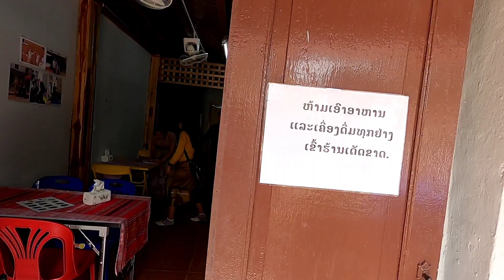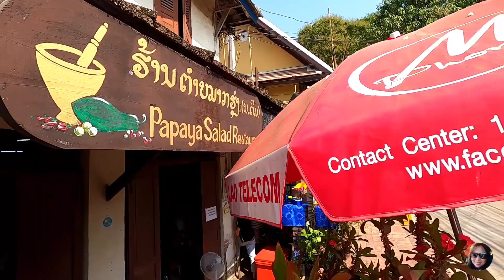ร้านเจ๊ติ๋ม @หลวงพระบาง ร้านเด็ดคิวเต็มเร็ว | สบายๆ.. ตามใจฉัน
มื้อกลางวัน มื้อที่ 2 ของทีมเรา อยู่ใกล้ๆ พิพิธภัณฑ์หลวงพระบาง อาหารตามสั่ง และอาหารประเภท ตำ ๆ ๆ รสเด็ด เป็นที่รู้กันทั่วทั้งหลวงพระบาง ถ้าไปช้ามีสิทธิ์อด เพราะคิวจะยาวมาก

ขอบคุณทีมทัวร์น่าน-หลวงพระบาง
ขอบคุณคำหล้า ไก๊ด์สาวสวยเก่ง อัธยาศัยดี จากหลวงพระบาง
ขอบคุณ อ.เล็ก อ.นิกุล จากน่าน
ขอบคุณ หัวหน้าธรรมรงค์ อ.ยงยุทธ ประสานงาน

ต้องการทัวร์ ไก๊ด์ รถเช่า รถเหมา รถรับ-ส่ง